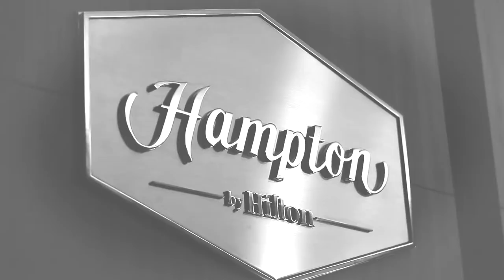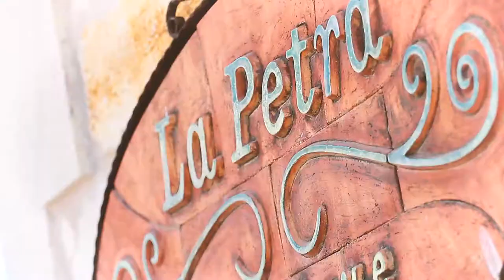STÜDYO BEYAZ - Semih & Gülşen Düğün Hikayesi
BEYAZ WEDDİNG PHOTOGRAPHY